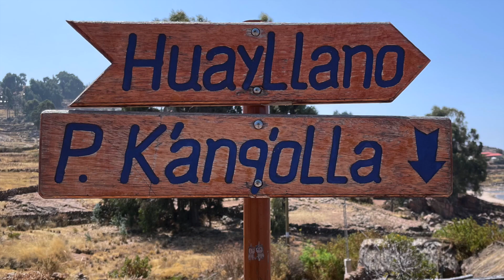Lac Titicaca – Îles flottantes et île de Taquile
À travers une série vidéo que j'ai créée avec passion, je partage mes expériences lors de mes récents voyages au Pérou.